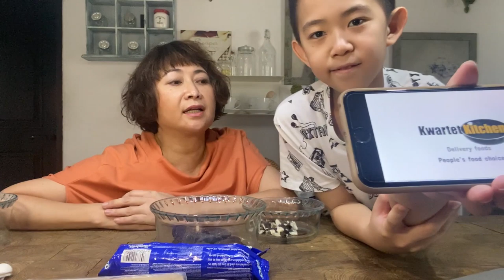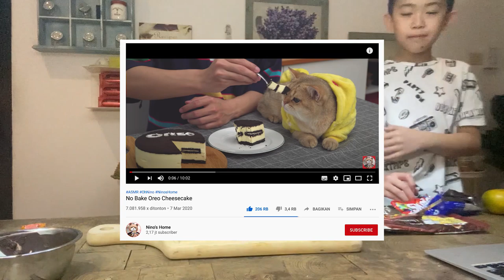KwartetKitchen : Buat Kue Ulang Tahun Sendiri